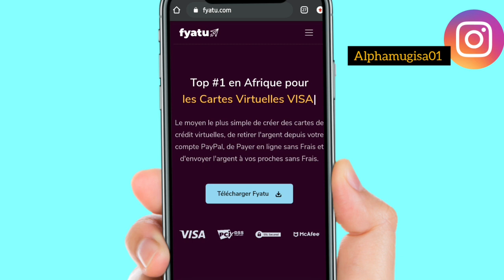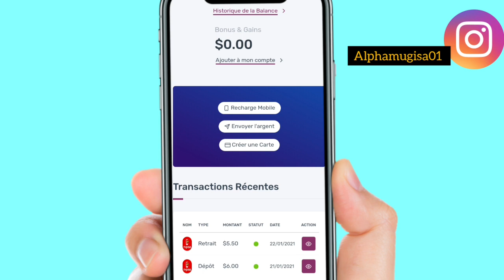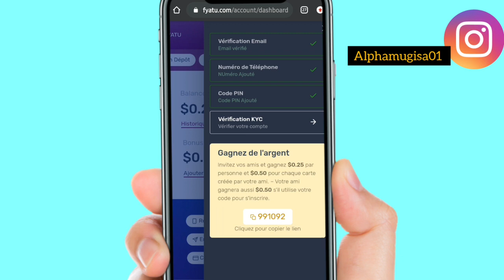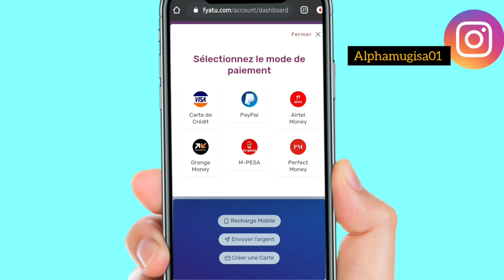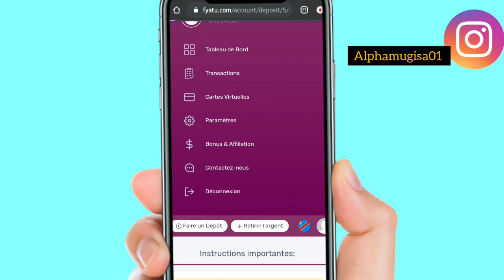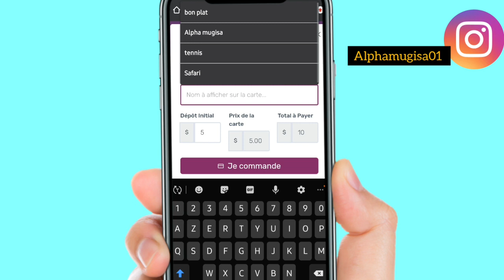créer une carte bancaire virtuelle fyatu en Afrique et gagner de l'argent facile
Salut la famille Dans cette vidéo je vous montre comment gagner de l'argent sur fyatu avec leur nouveau système affiliation et comment créer sa carte bancaire virtuelle visa pour faire les achats en ligne, recevoir son payement partout et envoyer de l'argent à vos proches par ce service et fyatu.
  Elle permet aussi de rechercher son compte PayPal en Afrique et partout dans le monde ,créé votre compte PayPal et recharger rapidement avec le service fyatu.

vidéo comment créer un compte fyatu et commander sa carte bancaire virtuelle visa

// AUTRE VIDÉOS À REGARDER

texte vers vocal ou mp3 audio un de meilleur outil des Youtubeur pour gagner de l’argent sur YouTube

mettre le lien cliquable de sa chaîne YouTube da la bio d'Instagram sans avoir 10000 abonnés